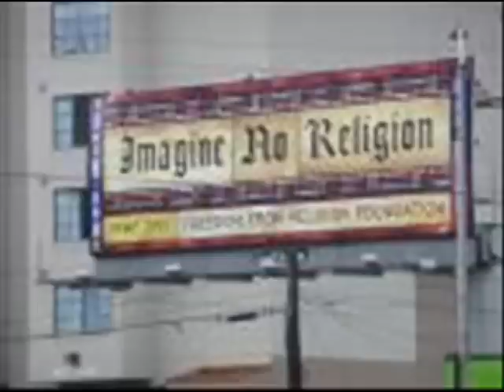Atheist anthem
I I AM A Atheist sorry about the lack of a good video Been in the studio people i hope you like it